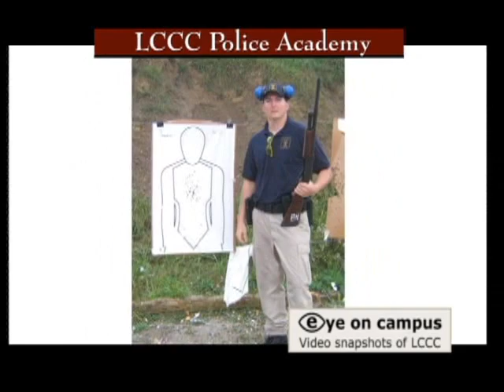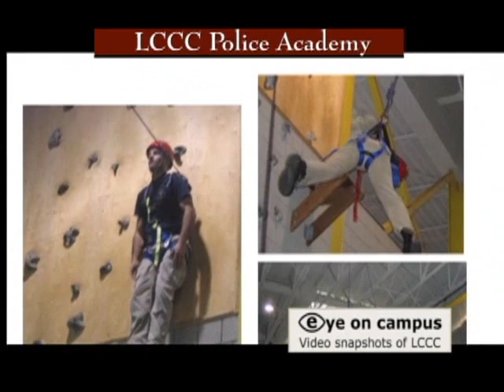LCCC Police Academy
Roy Cavan, Coordinator of the LCCC Police Academy, discusses the program.